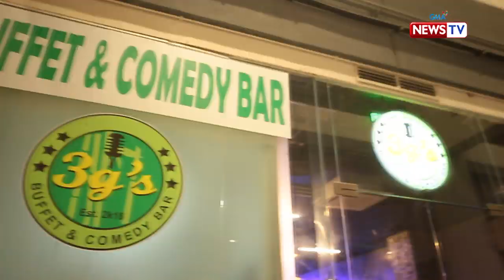Good News: Unique buffet with Maey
Aired: (August 19, 2019): Labas na, mga unli peeps! Tara na't samahan si Maey Bautista na puntahan ang ilang buffet restaurants na siguradong bubusog sa ating mga mata!

Watch episodes of ‘Good News' every Monday at 8 PM on GMA News TV, hosted by Vicky Morales together with celebrity co-hosts Love Añover, Maey Bautista, and Bea Binene.